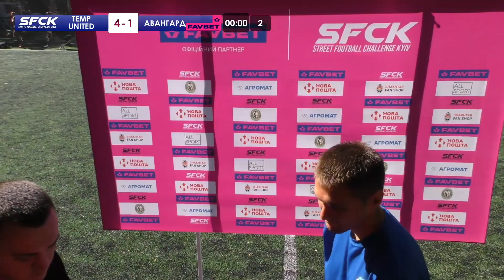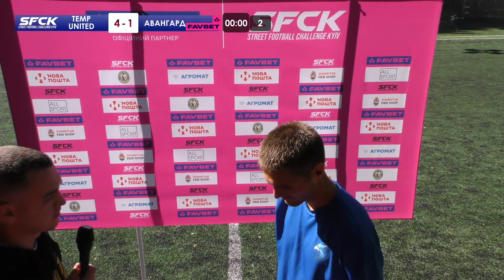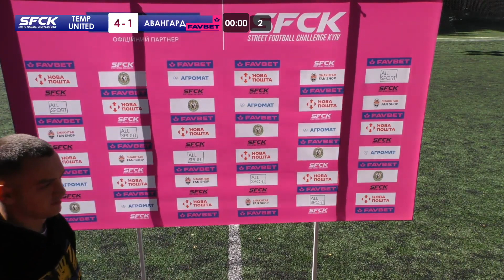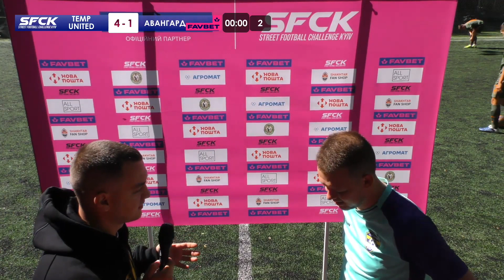TEMP UNITED - АВАНГАРД | ВІДЕООГЛЯД - SFCK FAVBET | STREET FOOTBALL CHALLENGE